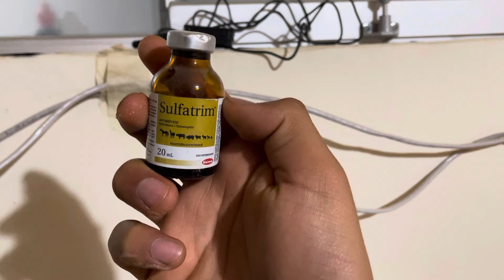Quieres que todos tus gallinas vivan mira este video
Pollos bebés